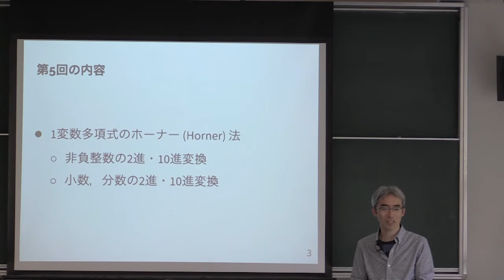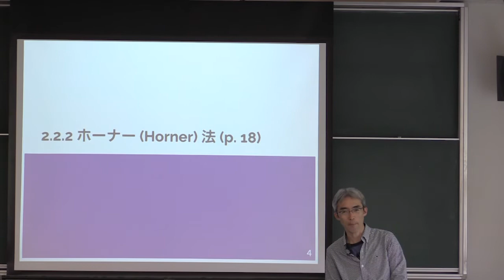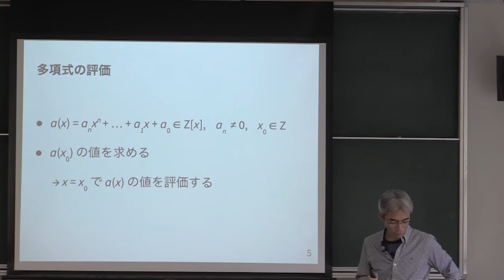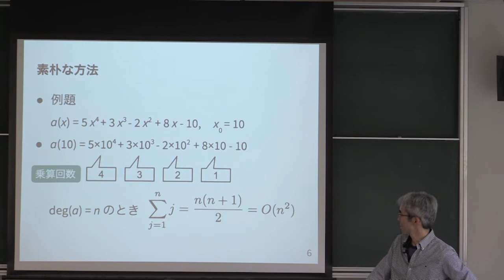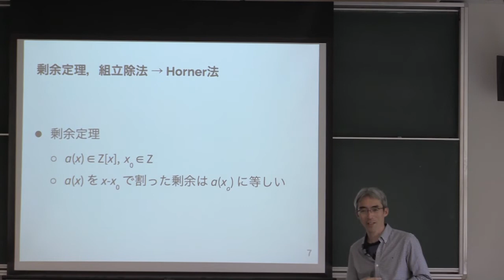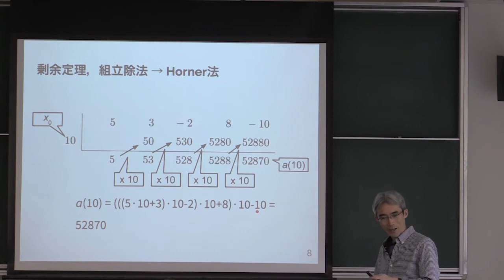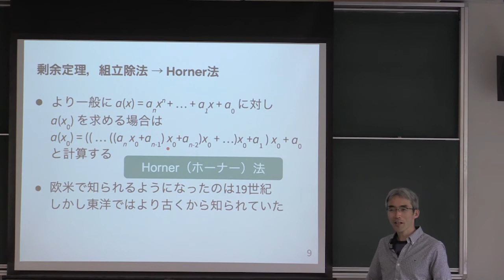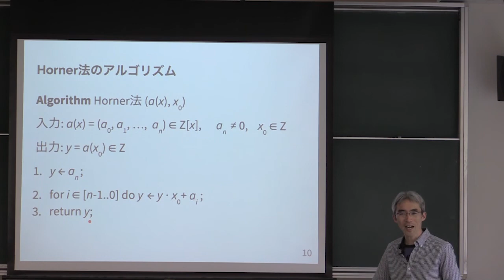計算機数学 I 2018 (5-1) Horner法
Horner法．